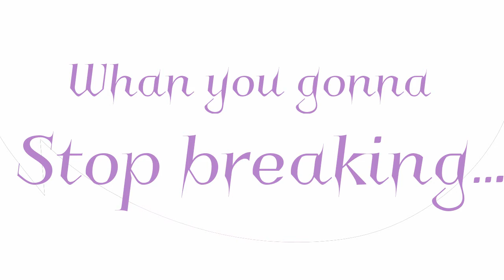beutiful lie meme (gift 4 my mother)